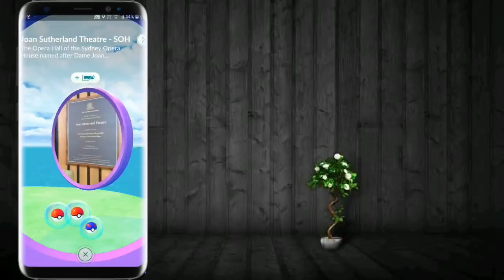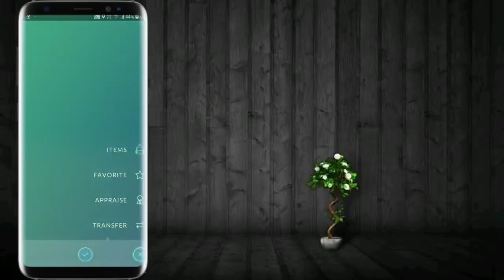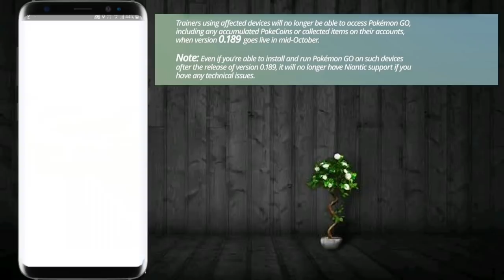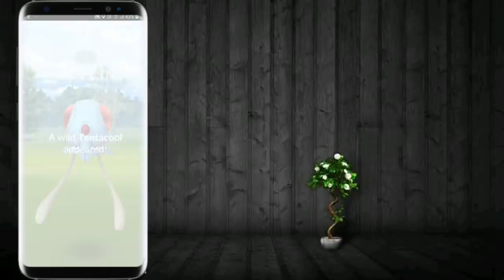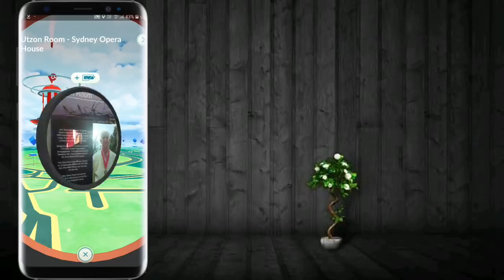Now we can't play pokemon go | now pokemon go is not supported in your mobile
NEW video on 2nd channel:-

🌿We back social media's...

● OTHER VIDEOS, HELP TO IMPROVE YOUR GAME.